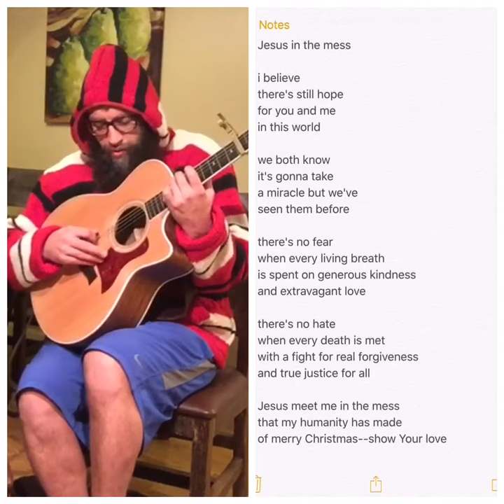A Christmas song titled "Jesus In The Mess" by Sven Daniel Severin.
I wrote a Christmas song. I'm calling it "Jesus in the Mess".

i believe
there's still hope

it's gonna take
a miracle but we've
seen them before

there's no fear
when every living breath
is spent on generous kindness
and extravagant love

there's no hate
when every death is met
with a fight for real forgiveness
and true justice for all

Jesus meet me in the mess
that my humanity has made
of merry Christmas--show Your love

capo 6:

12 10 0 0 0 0
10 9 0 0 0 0
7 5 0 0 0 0
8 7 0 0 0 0